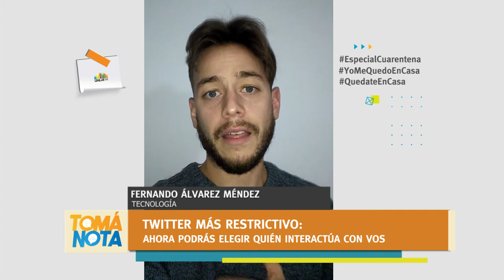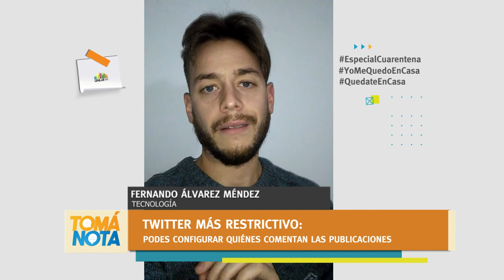La red del pajarito habilita restricciones en la interacción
Fernando Álvarez Méndez nos explica cómo funcionarán las nuevas restricciones que habilitó la red social Twitter. Quienes comentan los tweet o hilos de las cuentas.